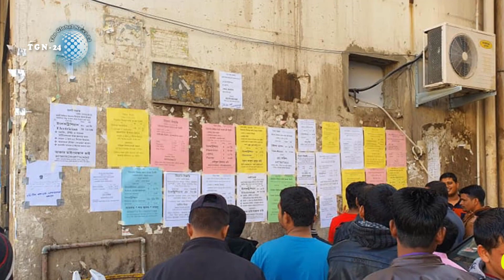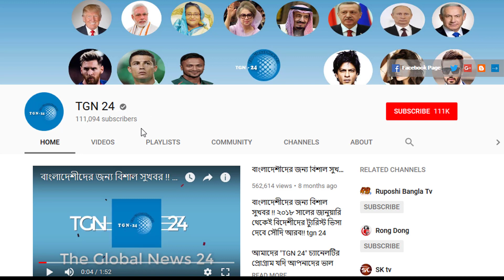সৌদি স্বাস্থ্য মন্ত্রণালয় হতে জরুরি খবর। সৌদির অসুস্থ থেকে সুস্থ হওয়ার রোগীর সংখ্যা বাড়ছে।